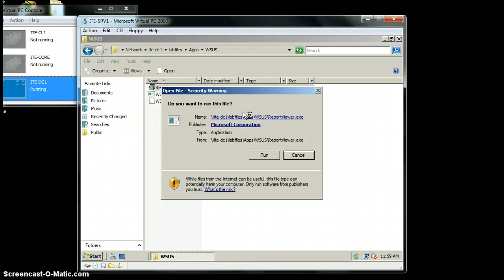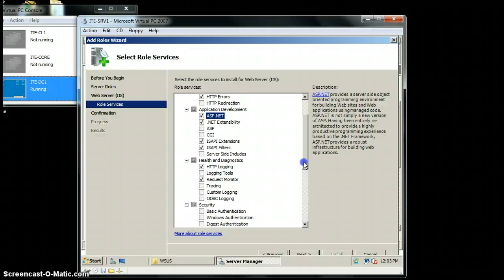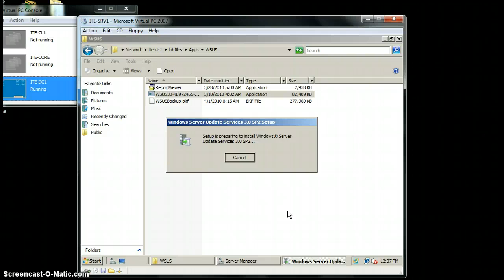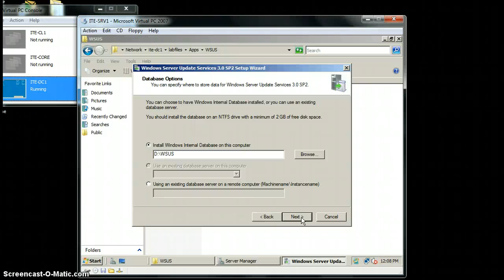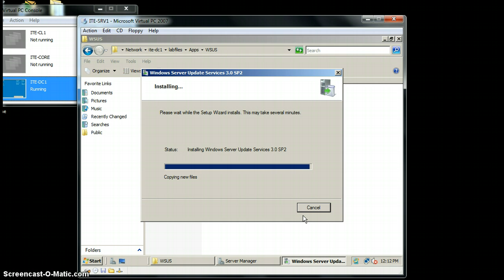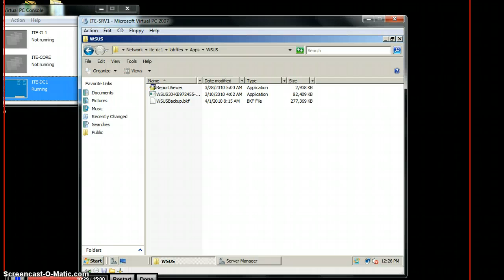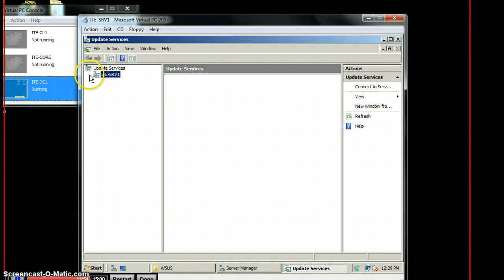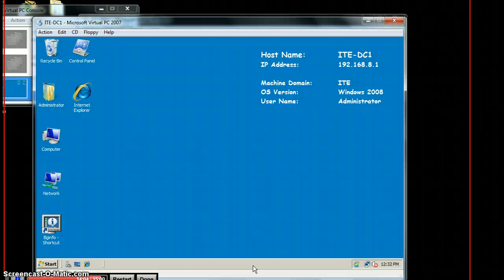shi xiang lab 18-2 part1